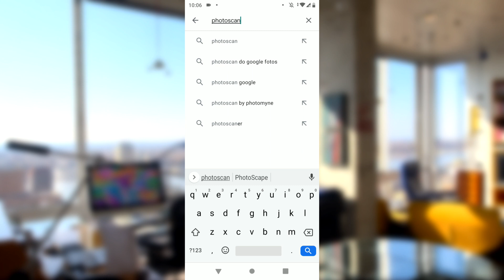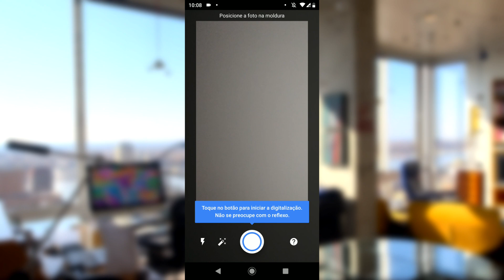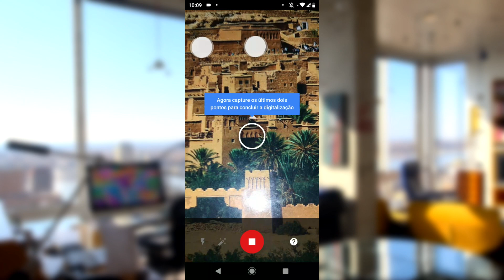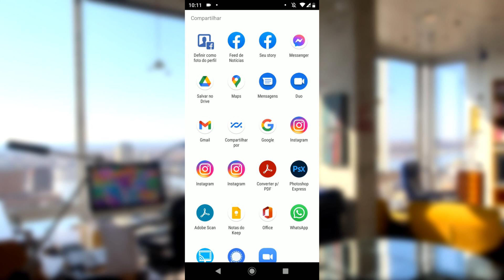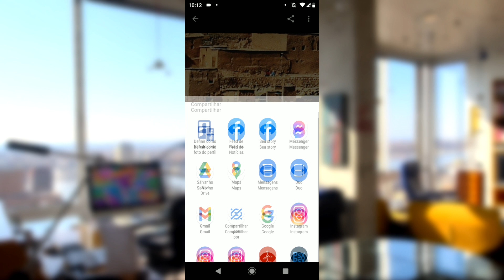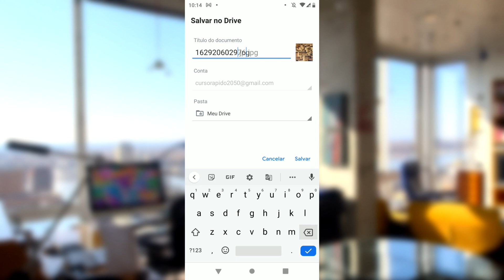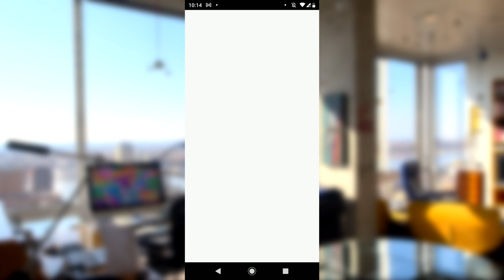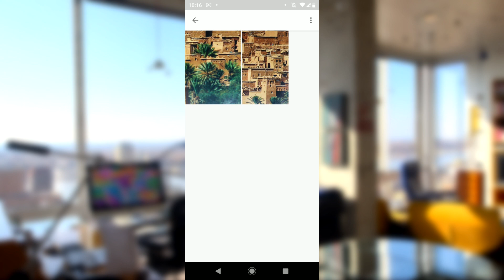Como Escanear Fotos pelo Celular | Digitalizar Fotos Antigas| Android e Iphone IOS.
Aprenda nesse tutorial Como Escanear ou Digitalizar Fotos com o Celular- Salve e compartilhe através do WhatsApp ou E-mail.

Através do Celular podemos Escanear ou Digitalizar Ilustrações, Figuras de Livros ou mesmo fotos novas e digitalização de fotos antigas através do Aplicativo PhotoScan de forma grátis.

Depois de Digitalizar podemos compartilhar por e-mail, WhatsApp e Salvar na Nuvem. Para isso preparamos esse tutorial com muitas dicas tanto para Android quanto Iphone com IOS, segue abaixo o conteúdo que vamos abordar:

• PhotoScan
• Escanear e Digitalizar com o Celular
• Escanear Fotos
• Digitalizar Fotos Antigas
• Escanear figuras de livros
• Funcionamento para Android e IPhone com IOS
• Escanear e compartilhar por E-mail e WhatsApp
• Escanear e Salvar na Nuvem

Aprenda como digitalizar com o PhotoScan e escaneie fotos antigas, figuras de livros, ilustrações e muito mais de forma grátis.